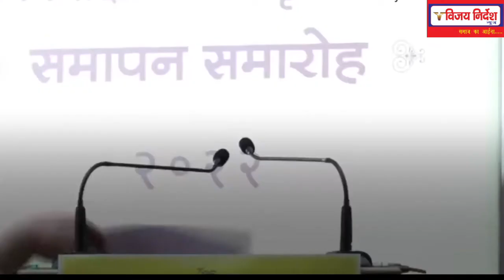"ज्ञानवापी का मुद्दा चल रहा है. इतिहास तो है जिसे हम बदल नहीं सकते.;RSS के प्रमुख मोहन भागवत